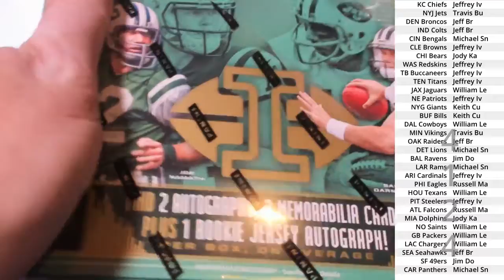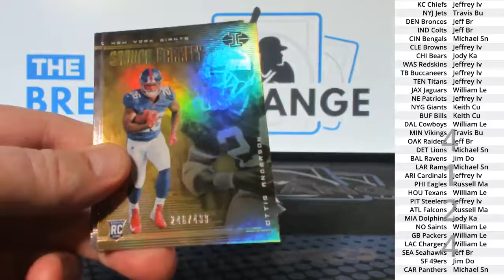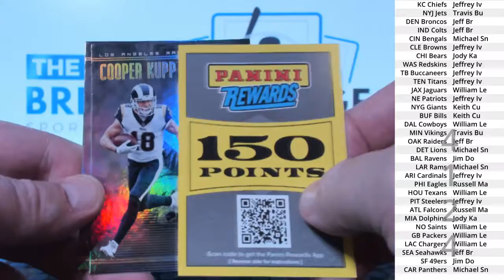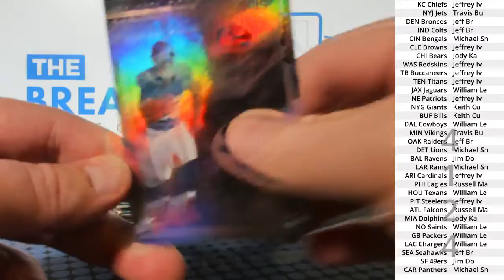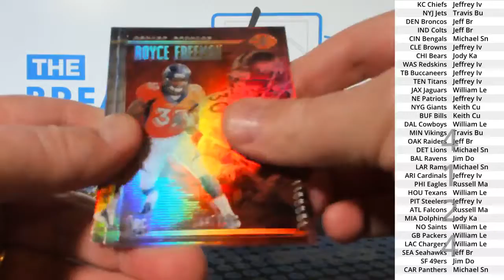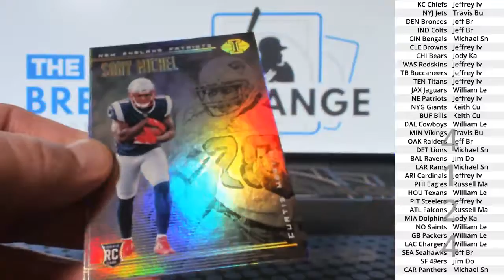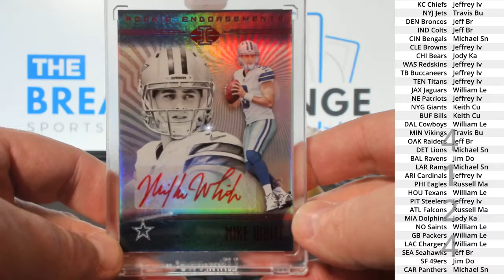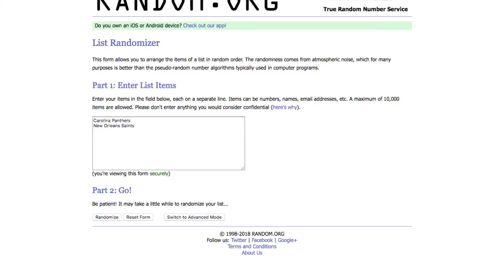(Break ID: 4124) 2018 Illusions Football 1-box break!